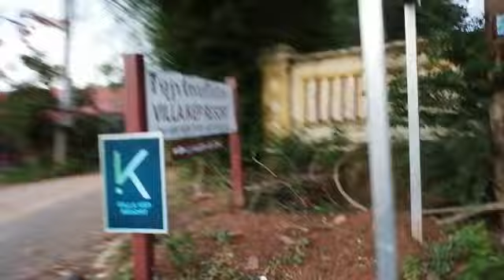Как проехать к дому Марго от Моря по поселку - Камбоджа 2019